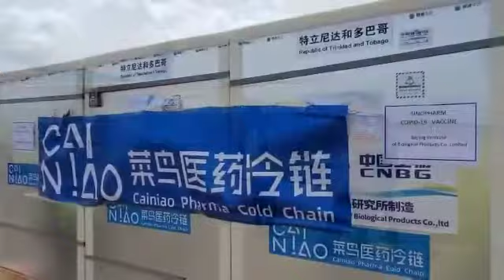Arrival of 200,000 doses of the Sinopharm Vaccine 14.06.2021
200,000 doses of the WHO approved Sinopharm COVID-19 vaccine landed at the Piarco International Airport on Monday 14th June, 2021.

The Honourable Terrence Deyalsingh, Minister of Health, Senator the Honourable Dr. Amery Browne, Minister of Foreign and CARICOM Affairs, as well as His Excellency Fang Qiu, Ambassador of the People’s Republic of China to Trinidad and Tobago were on hand to witness the arrival of the vaccines, which were procured by the Government of Trinidad and Tobago.